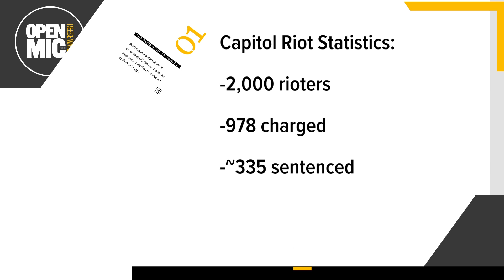Officer Fanone and Jan 6 anniversary | Open Mic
We are just hours away from the two-year anniversary of one of the darkest days in DC's history. But there is a simple solution to prevent it from happening again.